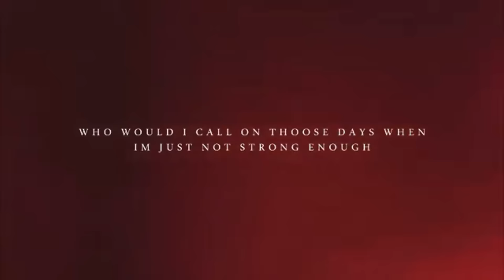I'll always be with you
HD
Well it's been a while? oops.
I'm sorry for how bad this is, I'm definitely out of practice

Toff has back tracked quite a lot especially with jumping and it's been difficult and its taking a while to get my confidence back. I'm currently struggling to go above a 60cm cross but I actually cantered into a jump last week (clips are in this) so we're making improvement.
It's been a difficult few weeks to say the least but I'm actually feeling pretty happy and content in myself.

Beth and Toffee
I added more of the song on at the end though :)